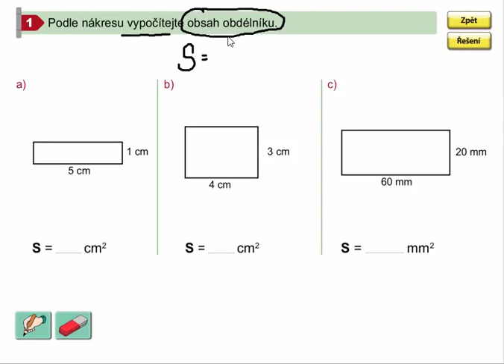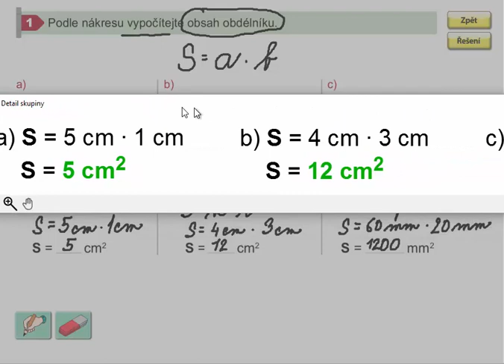Obsah obdélníku (výpočet), Geometrie pro 4.ročník, str. 31, cv. 1